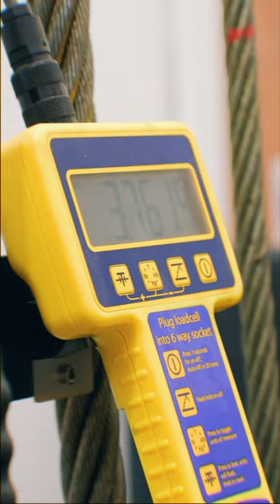Load monitoring and crane camera systems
Our products are at the heart of the lifting industry's operations.